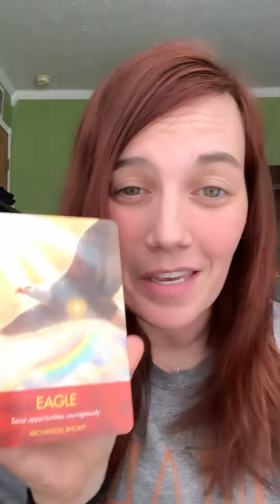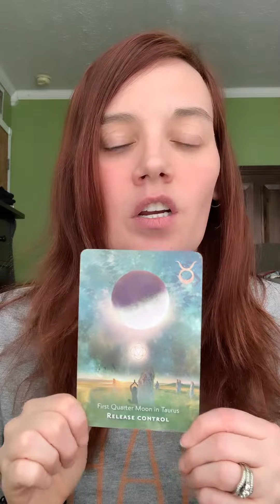Go for it - You’re Ready *ANGEL MESSAGE* Angel Card Reading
My apologies, but at this time Personal readings are CLOSED at this time. Go for it - You’re Ready *ANGEL MESSAGE* Angel Card Reading

Hi! I'm Sierra, and I am a certified Angel Card reader. My channel focuses on collective angel card readings/collective angel card messages using both Angel cards and Oracle cards. I always set the intention that my videos reach those they are meant for at the time that they need to be seen, so no matter when you see this video, know that it's a message from your Angels to you. All of my videos are timeless and are  still relevant no matter when they come across your path :)

Personal Readings are Currently open:

SHORT VIDEO - this is like what you see on IG and Youtube Shorts - a short video message where I ask your Angels what you need to know right now.

LONG/DETAILED VIDEO: 10+ minute video where I ask your angels what you need to know right now.